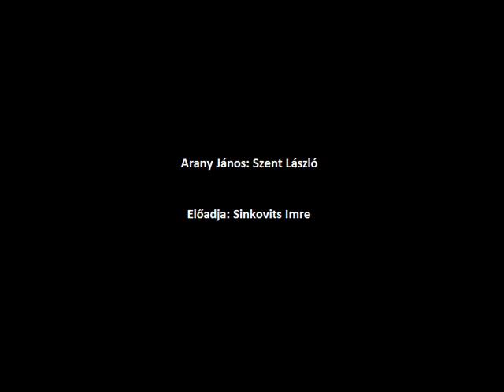Arany János - Szent László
Előadja: Sinkovits Imre